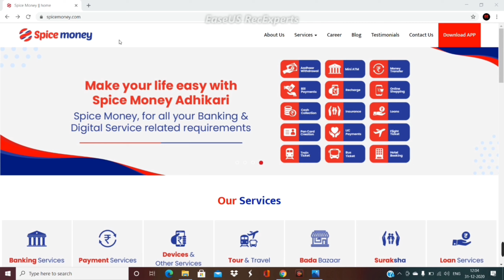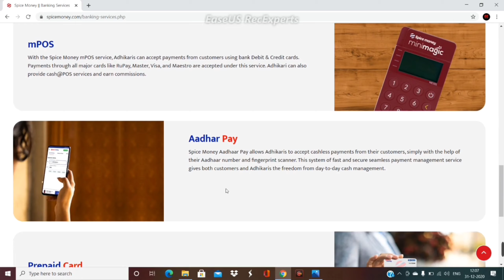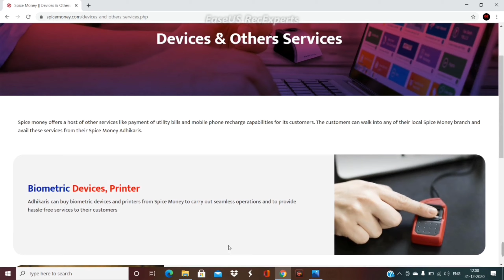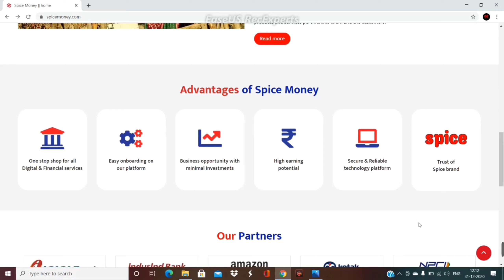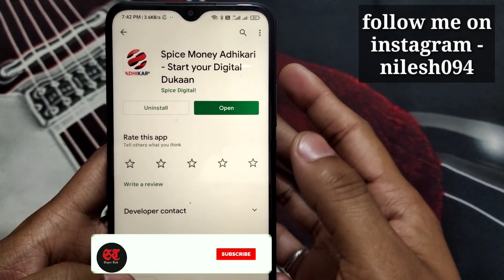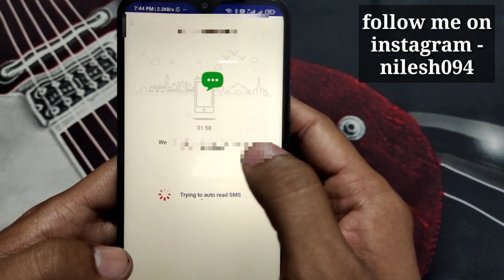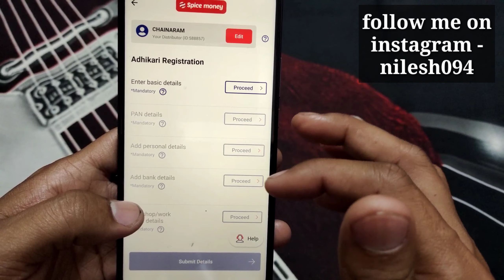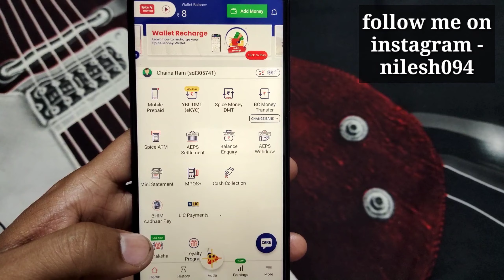spice money id kaise le | spice money registration full process | spice money retailer kaise bane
Spice Money has established itself as a multi-dimensional banking and digital services provider in India. Powered by ubiquitous digital accessibility, we have been successfully bridging the digital gap in India between its urban and semi-urban and rural counterparts.

Over the last few years, the Spice Money Adhikari network has helped provide the Indian rural, under-banked population with facilities such as cash deposit and withdrawals, bill payments, money transfers and much more. The Spice Money e-Wallet is approved by RBI, and is a secure medium to transact. These services are absolutely free of cost for the customer and gives every Adhikari the opportunity of entrepreneurship. Spice Money has now branched out its services in the travel and tour space, and also provides insurance and loans for its customers.

Spice money also gets involved in micro-payment of remittances and services wherein the sender provides some cash to the merchant, and the recipient receives the same cash credited to their bank account electronically.